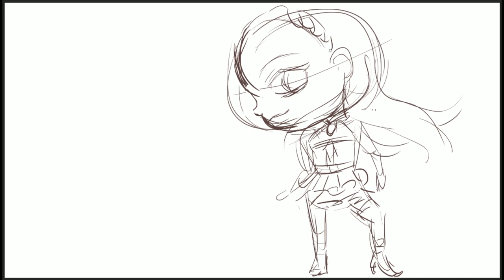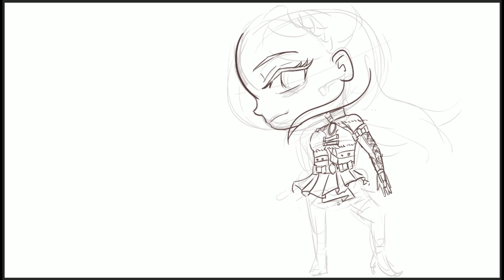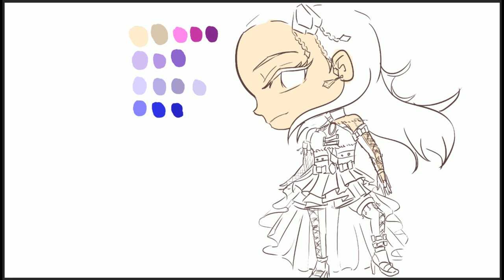함께 그려 보자!! SD 헤라 마이네임 편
'SD 헤라 마이네임 편'입니다!!
이번 극장판에서 볼 수 있는 신곡 무대 의상인데요!
영롱함의 끝판왕입니다~!  ༼๑⁰⊖⁰๑༽❤